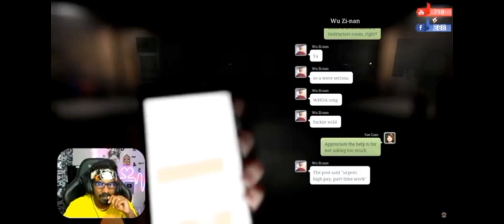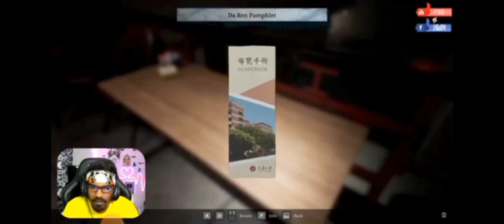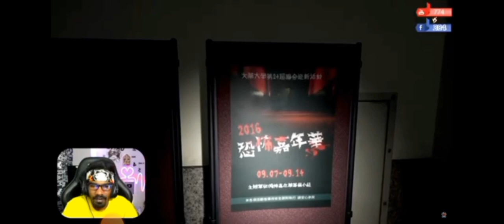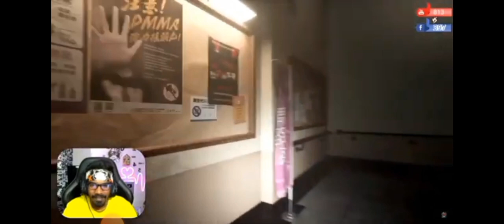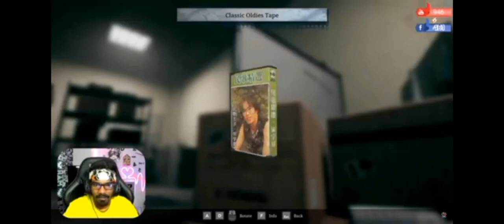💥මේ ගෙම් එක්කද නැත්නම් SPA එකක්ද අම්මෝ...😅💔||Gaming sadu|| sri lanka